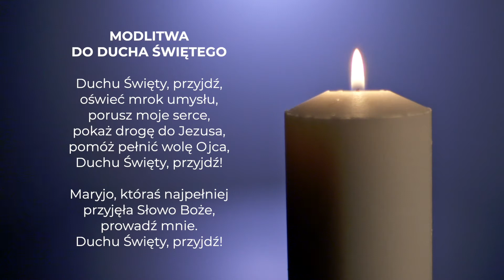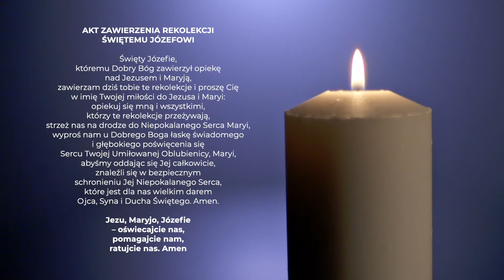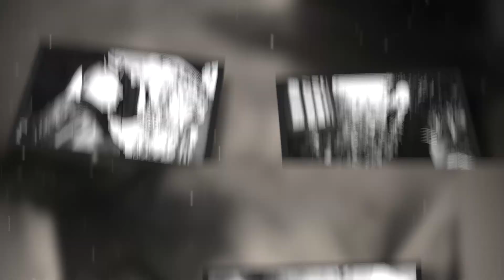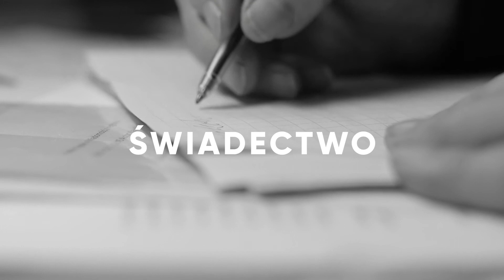BEATYFIKACJA33 | Dzień 25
1. W celu uczestnictwa w Rekolekcjach można również dołączyć do jednej z grup w wybranej przez siebie aplikacji, przez którą uczestnicy otrzymywać będą codziennie materiały rekolekcyjne

2. KSIĄŻKI można zamówić przez formularz na stronie www

lub dzwoniąc na jeden z numerów telefonu:
a) Karolina: 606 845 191
b) Cecilia: 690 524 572

Fundacja Tota Tua udostępnia książki za dobrowolną ofiarą.

3. Na stronie www są już dostępne materiały w wersji audio
które można udostępnić na stronie www parafii lub pobrać i odtworzyć.

4. Można także zamówić baner zapraszający do rekolekcji w jednym z dwóch rozmiarów:
a) 200cm x 80 cm
b) 100cm x 50 cm

W sprawie banerów można się kontaktować z p. Mariuszem Starostą: 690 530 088

5. Zapraszamy również do zarejestrowania siebie lub parafii na mapie rekolekcji

6. W razie jakichkolwiek pytań zapraszamy do kontaktu